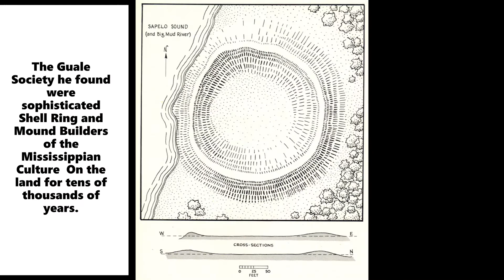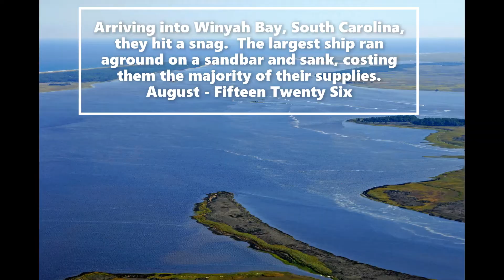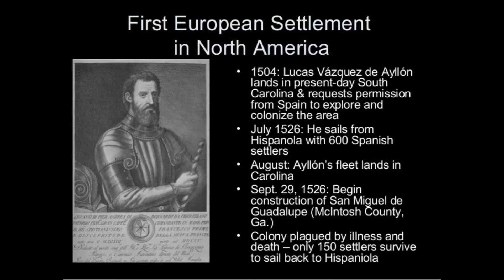Spain settled Georgia before Florida...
The South Eastern Coast of marsh and shifting sand can hide anything...Dig deeper to what is right in front of you